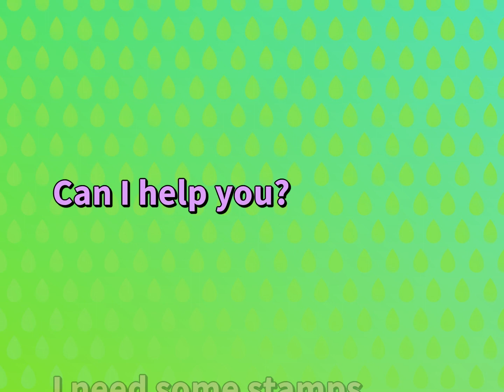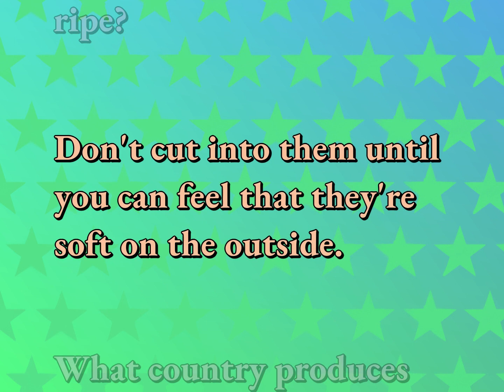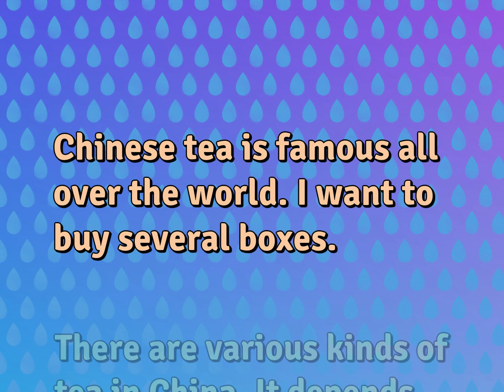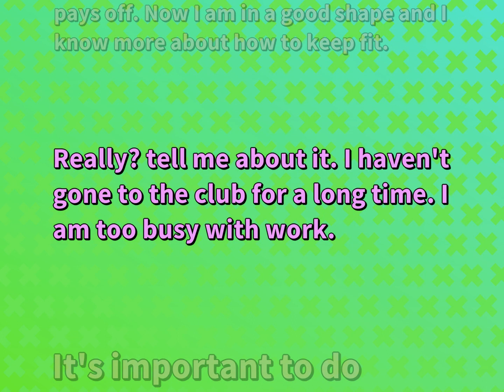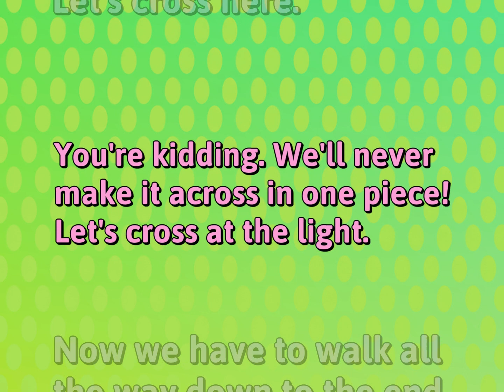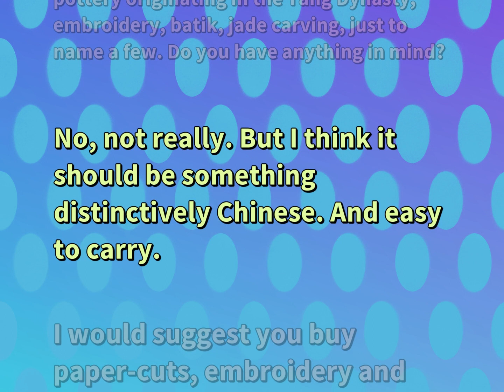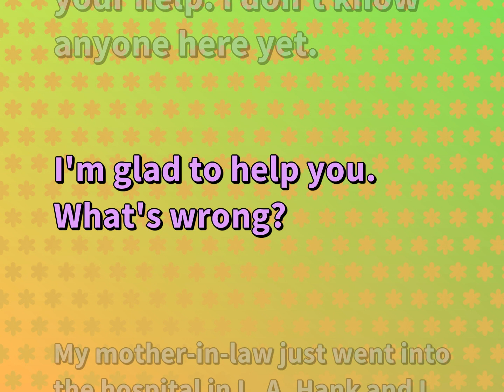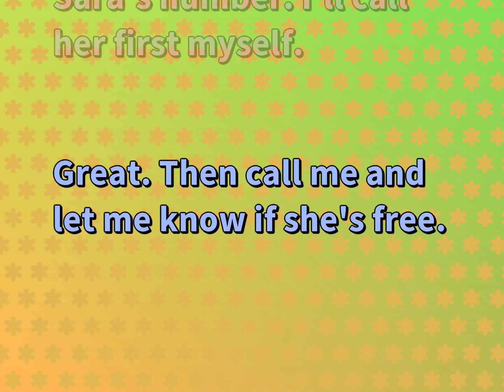16 Conversations | Ordinary Life